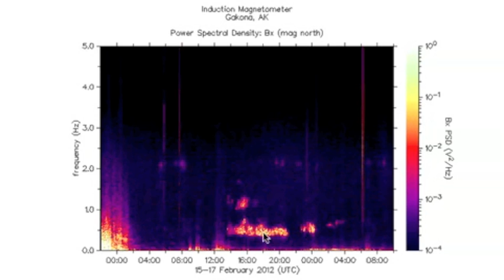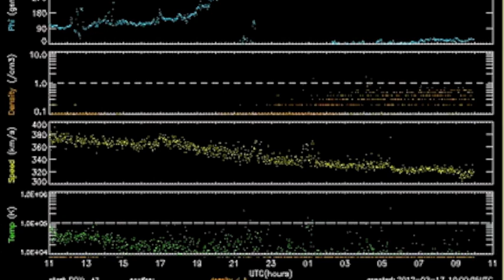2MIN News Feb17: Leaders, Climate, Earth and Sun